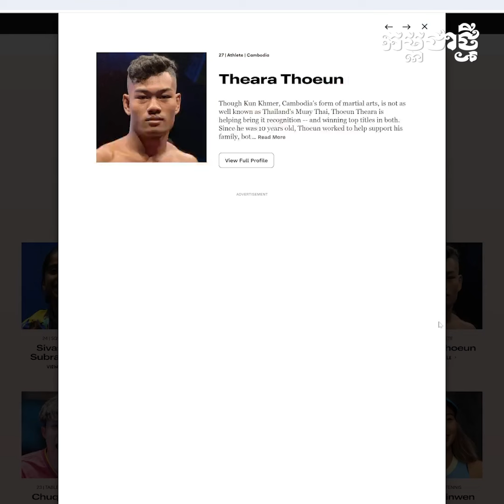ធឿន ធារ៉ា ស័ក្តិសមជា «ស្តេចប្រដាល់» ក្រោយមានឈ្មោះក្នុង​ Forbes?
ការ​មាន​ឈ្មោះ​នៅ​ក្នុង​​បញ្ជី​ទស្សនាវដ្តី «Forbes» ​គឺ​ជា​ផល​ចំណេញ​ច្រើន​បំផុត​សម្រាប់​កីឡា​ប្រដាល់​គុន​ខ្មែរ ខណៈ​​កីឡាករ​ ធឿន ធារ៉ា បាន​ក្លាយ​ជា​អត្តពលិក​ខ្មែរ​ដំបូង​គេ​បង្អស់​​ត្រូវ​បាន​ជាប់​ឈ្មោះ​ក្នុង​ស្ថាប័ន​ផ្សព្វផ្សាយ​ដ៏​ល្បី​ទូទាំង​ពិភព​លោក​មួយនេះ